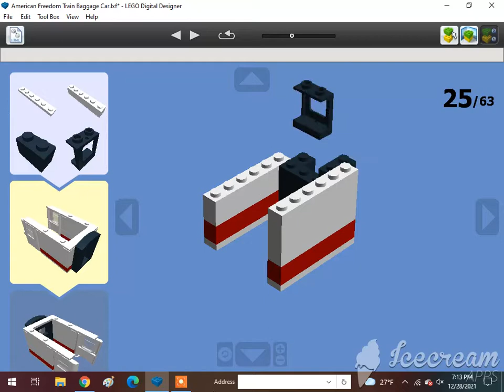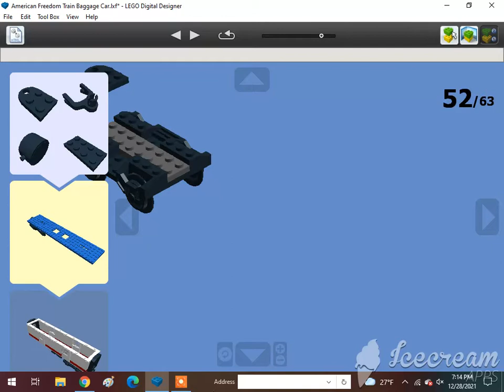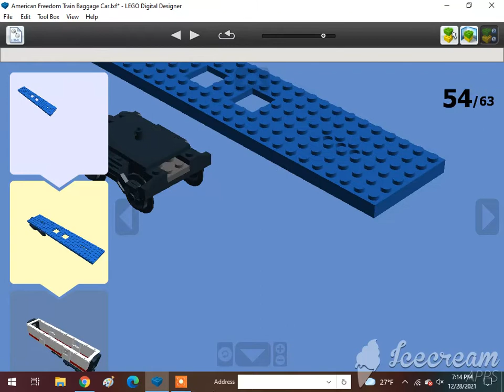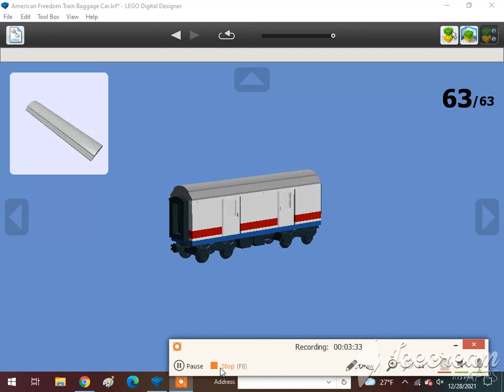How To Build A Lego American Freedom Train Baggage Car🇺🇲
Requested by @Sharkboyttv Plays. Subscribe to @rust, @The Iron Legion :P, @Reid the navy engine, @Thomasfan13, @Tristan Rupert, @Brandon Beak, @Daniel the Lbsc tank engine, @Karkaranos Builds, @Foxy 2.0, @Frank D, @Melbourne Train Vlogs, @KyleJBAwesomeness 2001 – Official Channel, @Atlas the number 5 MSR, @Khai Trains Fun Animations, @MrBLUERANGERHERO, @Nigel the blue hall class Productions, @Sharkboyttv Plays, @Cryingfloppacat, @DatLegendaryBrazilStoneGuy Est. 2004, @Elec Man, @Caley Simp, @Great Eastern Railway Y14 Class (R.I.P), @Alex Canine, @Brodster, @ThomasTheTankMan231 Studios, @William pulfer-melville, @Mason Solo McFly, @If you read your a nerd, @: Jan4apes :, @Herpa BG, @Lego studio, @Cameron The Hedgehog 261 YT, @Lol lol, @CometBricks, @Aiko Himutji, @Nico el Latino, @Foxyfox fan858, @CEO, @Ryan Kirschbaum, @Jason Adams, @Edward and Harriet, @Kaipu #3, @Christopher’s Trains & Trucks, @Jake Fussell, @One Track Mind, @Legoboyz21, and @Loki & Goose.